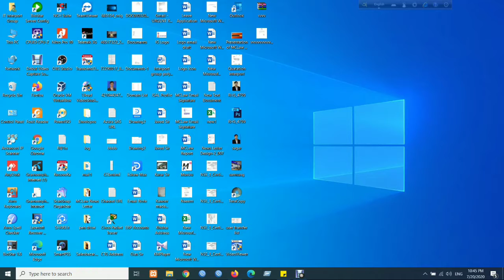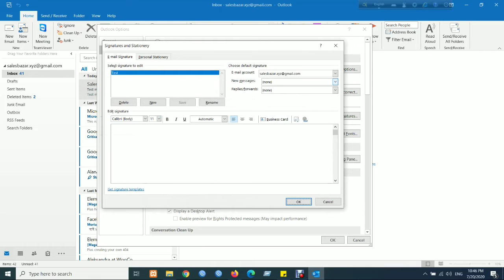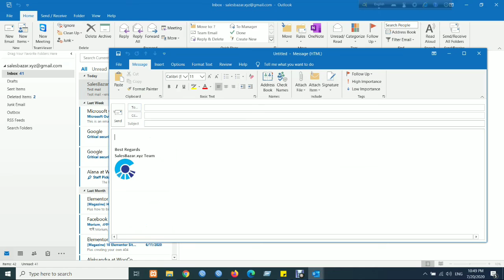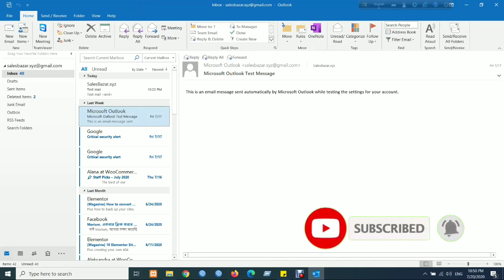How to add Signature in Outlook